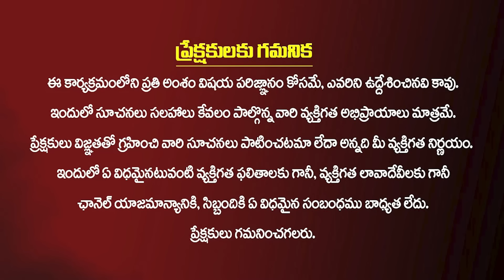ఒక్క పేటీఎం గాడు లేడిక్కడ ఉండేదంతా జనసైనికులే | మంత్రి కందుల దుర్గేష్